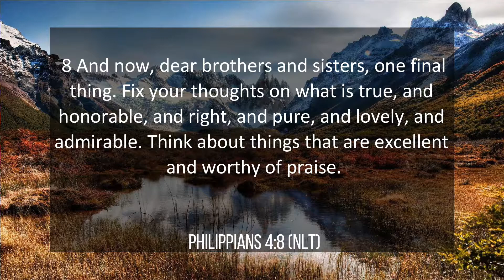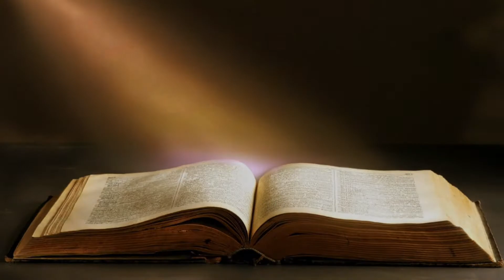RTF Lesson 6 | Substance and Other Body Abuses | Quarter 1:2021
This week we learned about dealing with substance abuse and other types of body abuses.

Join Alicia, Nerlie, Hadassah, Kadesh, Devon, Zanaye, Shenia, and Evray as they go deeper into this week's study.